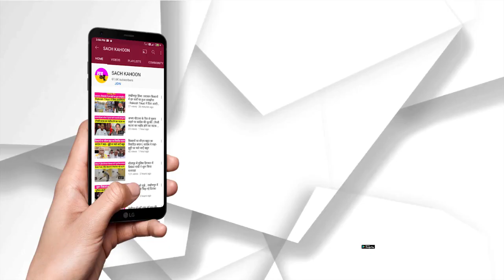सीबीआई के नोटिस के बाद सीएम केजरीवाल आए लाइव, सुनिये क्या कहा...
मुख्यमंत्री अरविंद केजरीवाल ने दिल्ली शराब नीति केस में उइक का समन मिलने के बाद शनिवार को अपनी बात रखी। कहा कि भाजपा चिल्ला-चिल्लाकर कह रही है कि घोटाला हुआ। जांच एजेंसियां सारा काम छोड़कर इसकी जांच में जुटी हैं। पर कुछ नहीं मिल रहा। उन्होंने उइक, एऊ, प्रधानमंत्री नरेंद्र मोदी पर निशाना साधा।